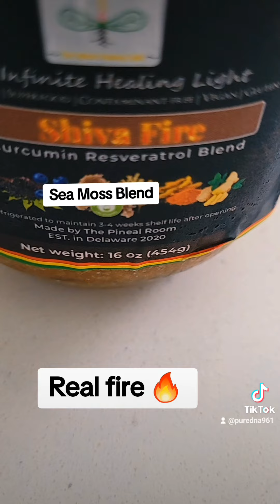Shiva Fire 🔥 sea moss blend| Immunity| Gut-Brain coolant| Resveratrol|Curcumin